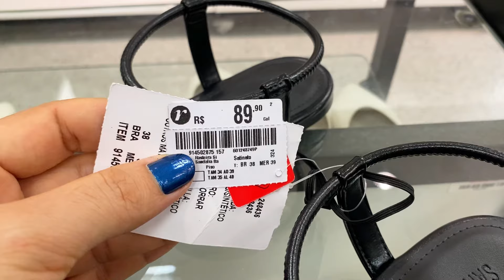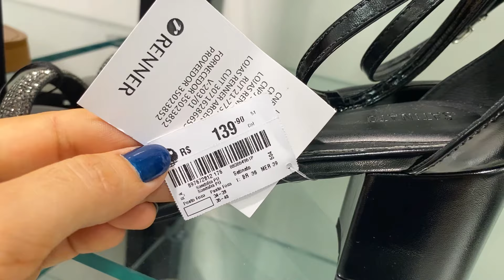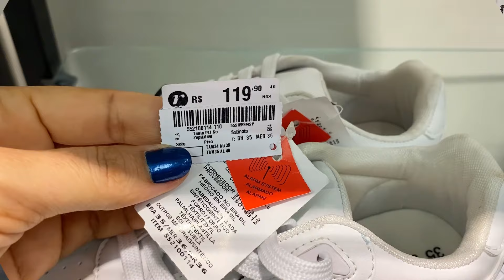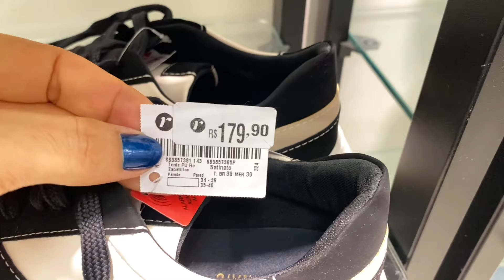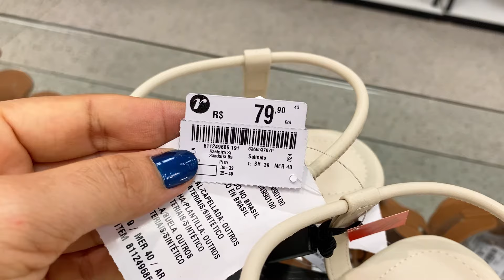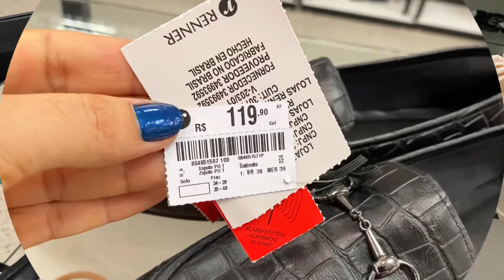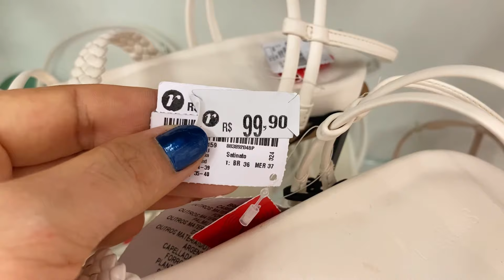TOUR NA RENNER | PELOS CALÇADOS